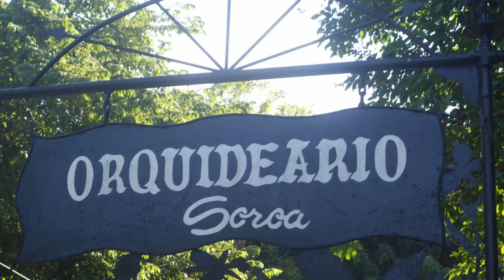ORQUIDEARIO DE SOROA - CUBA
El orquideario de Soroa, está ubicado al oeste de la ciudad de La Habana, dentro del territorio de la Reserva de la Biosfera "Sierra del Rosario". Se encuentra en las afueras de la población de Soroa, municipio de Candelaria, provincia de Artemisa, Cuba. Se accede mediante la autopista Habana-Pinar del Río.
Aquí en este recinto podemos encontrar dispuestas sobre troncos de árboles como se pueden observar en su medio natural, o en umbráculos protegidas del exceso de luz solar y del aire, con 130 especies de orquídeas cubanas, así como 700 especies de otras partes del mundo.En el Orquideario de Soroa se hacen estudios detallados de cada espécimen y se realizan estudios encaminados a acelerar su propagación, mediante el cultivo de tejidos "in vitro" y reintroducción en su medio natural.

Aquí también se obtienen por cruzamientos nuevas variedades y todas estas actividades se aprovechan como aula docente para la formación de nuevos especialistas forestales.